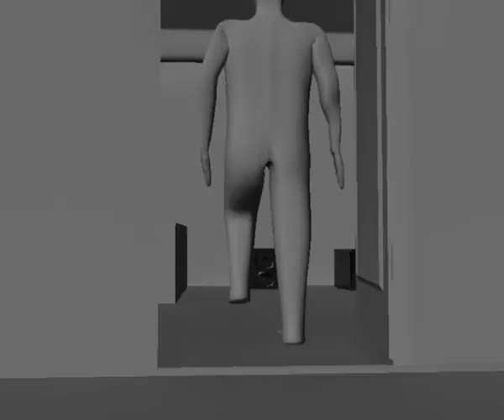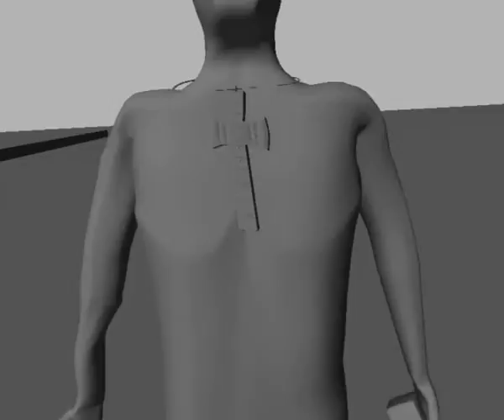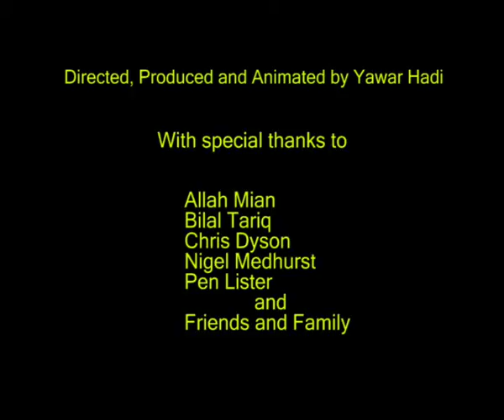Draft_The Mirrored Image